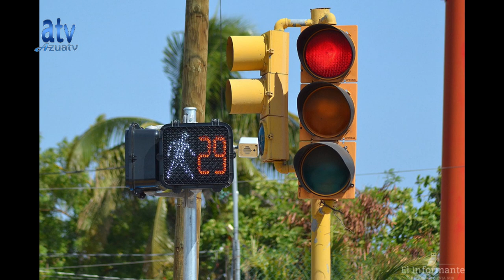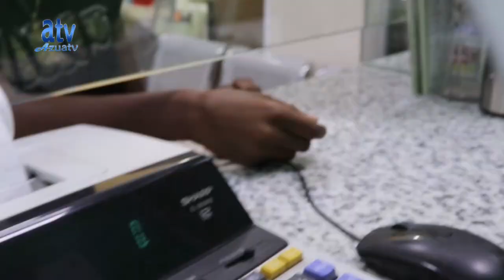ANALISIS EN PANTALLA CONDUCIDO POR ALCY SILVERIO EN VIVO POR